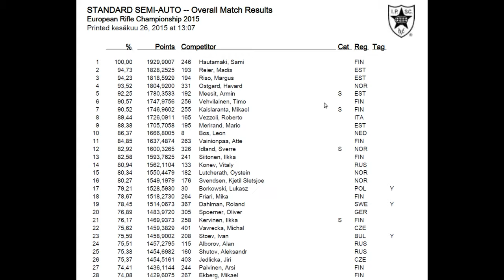European Rifle Championship 2015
European Rifle Championship 2015 Hungary. 23rd in Standard